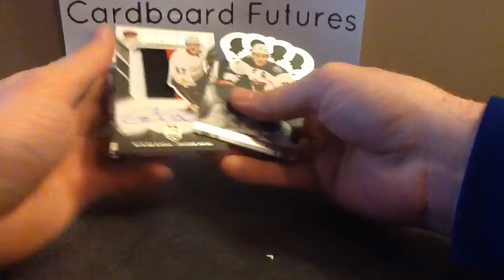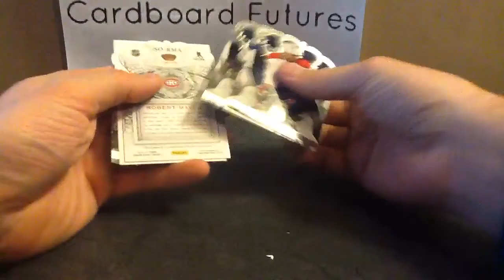Derek's 13-14 Panini Crown Royale Hockey Break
Thanks buddy